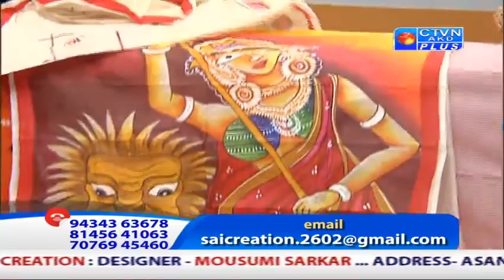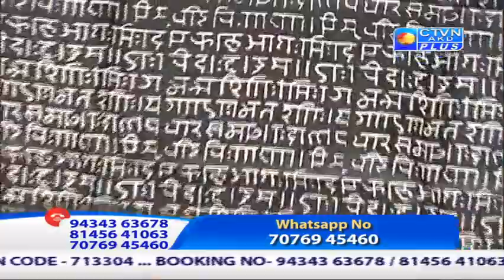SAI CREATION CTVN Programme on Sept 27, 2019 at 9:30 AM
SAI CREATION